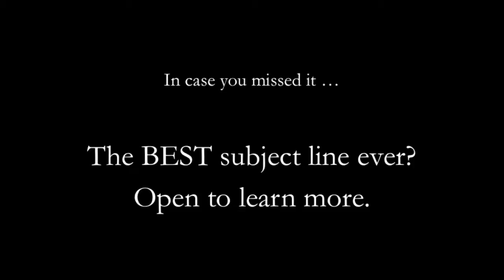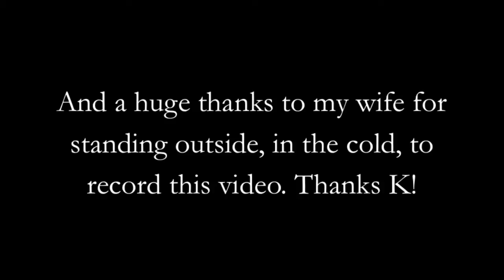The Waldow Social Weekly Intro Dec 20 2013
Intro video for The Waldow Social Weekly - 12/20/13.